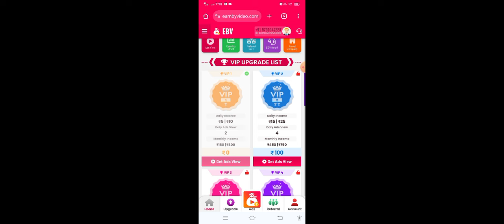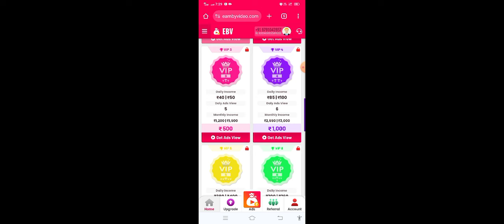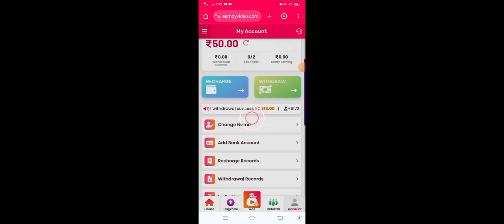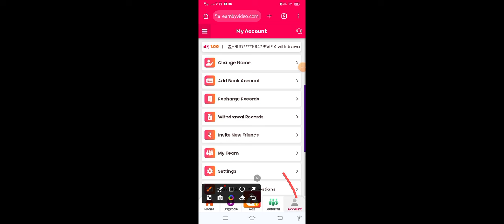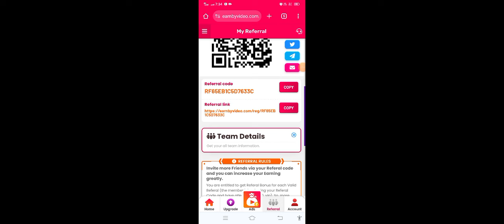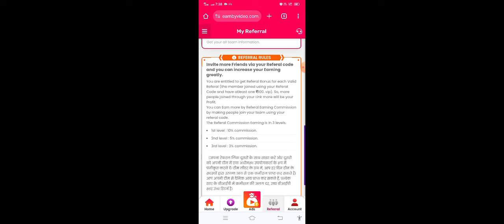வீடியோ மட்டுமே பார்த்து சம்பாதிக்கலாம் | Earn Money By Watching Videos Only | Earn Money Online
BELOW LINK IS A VIDEO WATCH EARN MONEY WEBSITE

1. Website Name : Earn By Video

Refer Code : RF65EB1C5D7633C